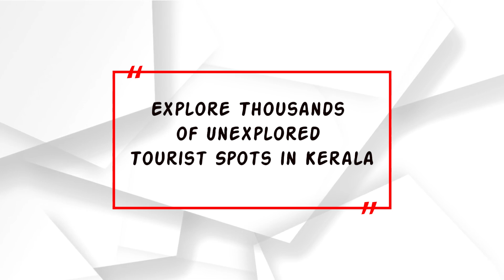KAMBAR RIVER TOURISM | Kasaragod | Tourism Kerala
The Green beauty, fresh wind, the astonishing
view of the river. Breathe the fresh air to heal
yourself from stress and the best place for jogging
or cycling.